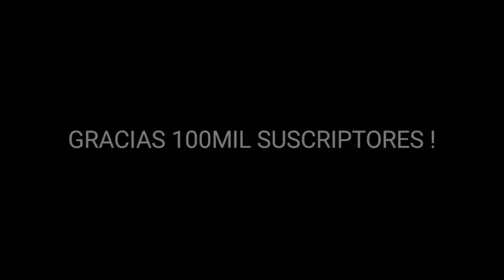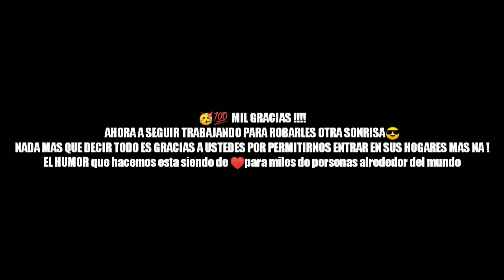EL NEGRO DEL WHATSSAP - MANOLITO ROJITAS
Haciendo gala de su aparato reproductor MANOLITO CONGO MAS NA !

GRACIAS 100MIL SUSCRIPTORES !